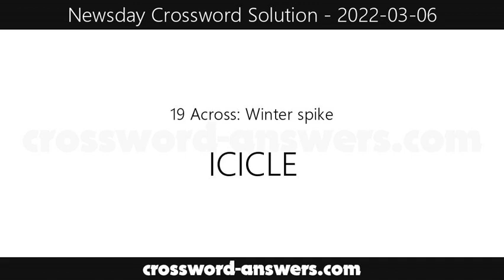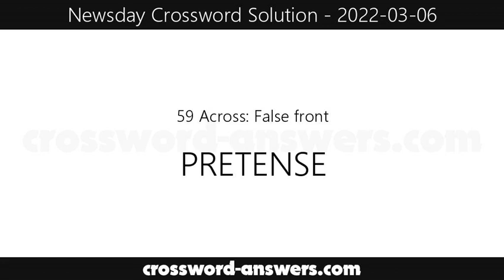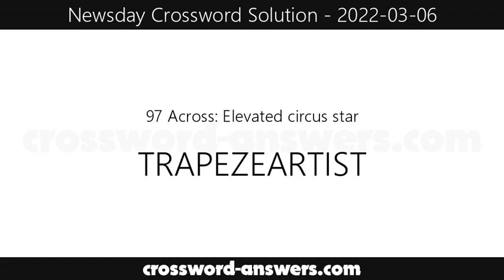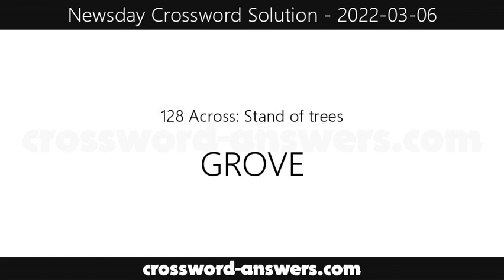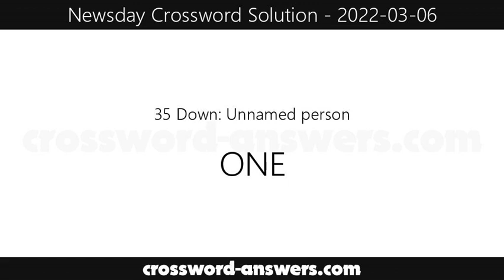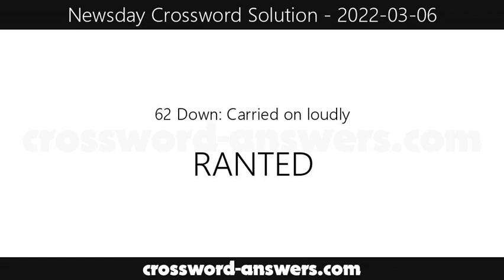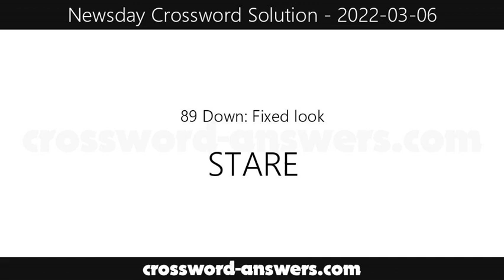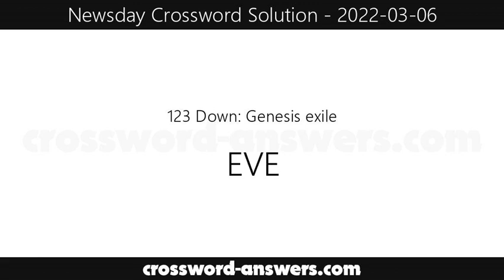Newsday Crossword Answers for Sunday, March 6, 2022 ( 2022-03-06 )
The newsday crossword answers for the crossword published on Sunday, March 6, 2022.